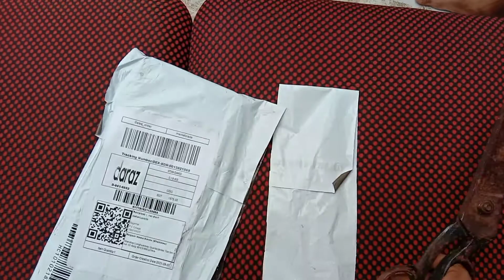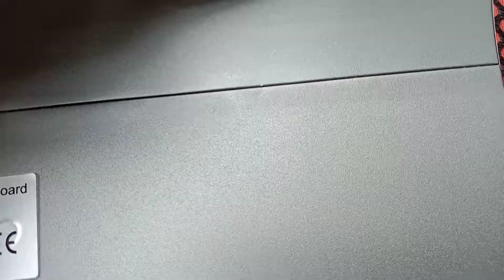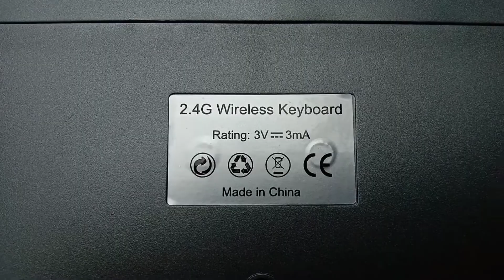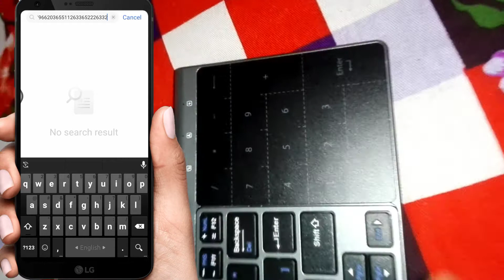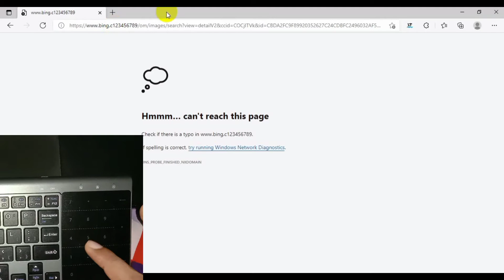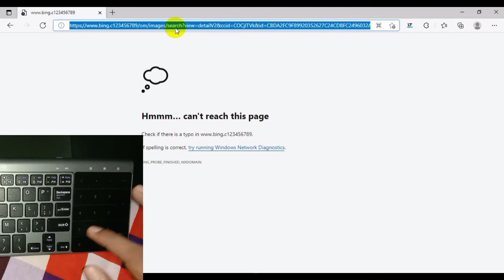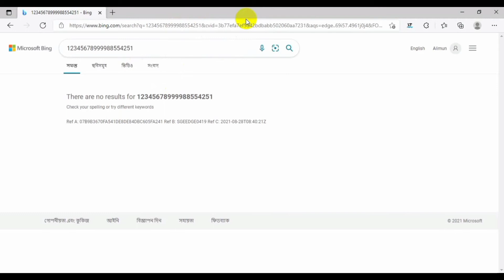Keyboard with touchpad Bangla review |JP136 keyboard বাংলা রিভিউ।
At the first I want to tell you all that

I always upload tech related video on you tube. If you need any kind of help about (tech related) then

Feal free to text with me. I will try my level
best to help you.

virtual master card /visa card